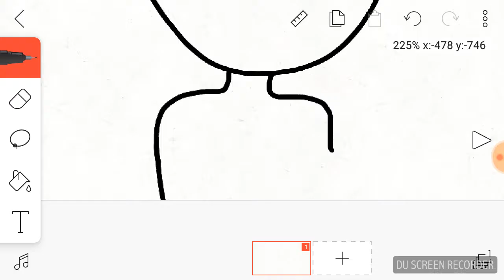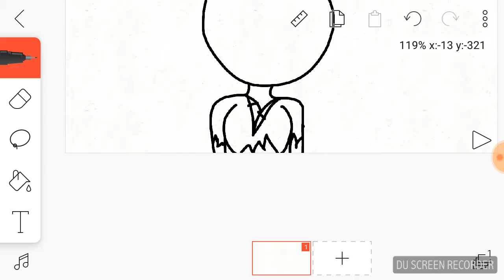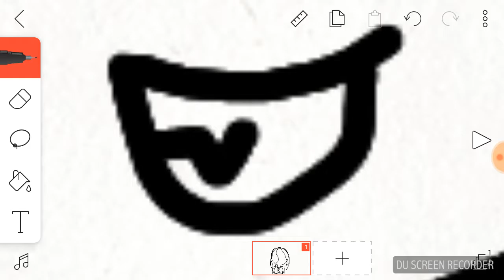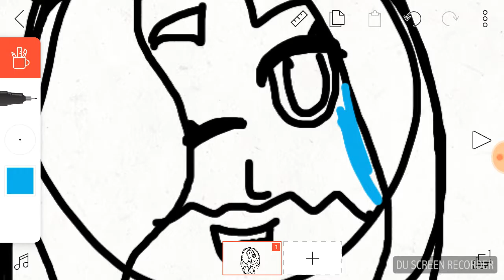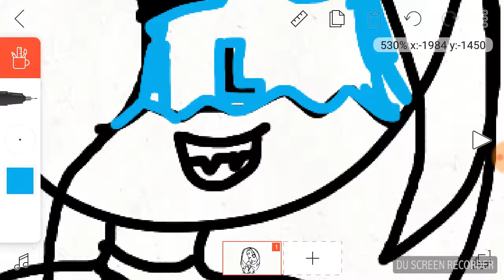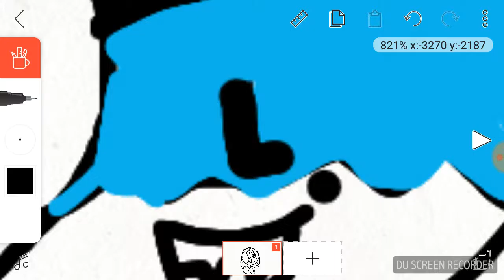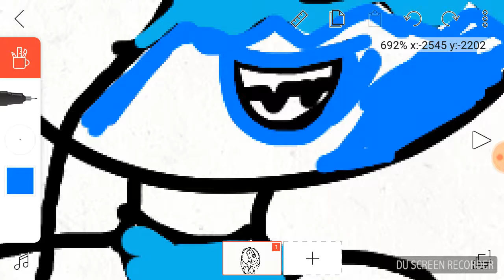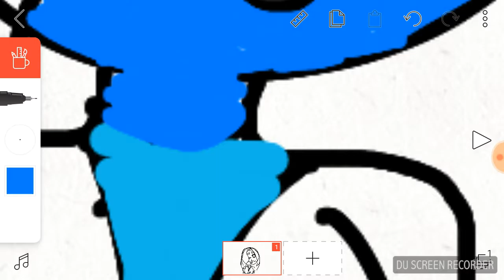my new art style